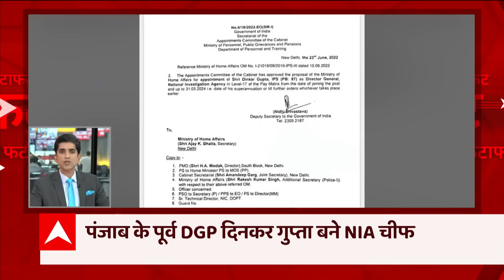'फ्लोर टेस्ट में हम जीतेंगे' संजय राउत का दावा ! | Fatafat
महाराष्ट्र में संकट पर शिवसेना और NCP की बैठक के बाद संजय राउत का दावा कहा 'फ्लोर टेस्ट में हम जीतेंगे'... ABP न्यूज से बातचीत में शिंदे ने दावा किया कि उनके पास शिवसेना के 40 विधायक हैं...  मुंबई के शिवसेना भवन में उद्धव ने की पदाधिकारियों के साथ बैठक...